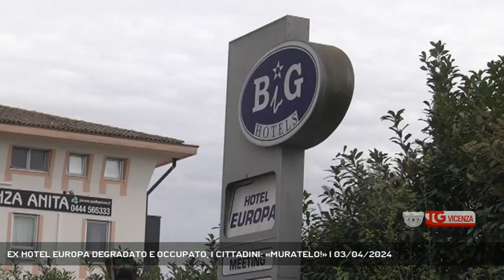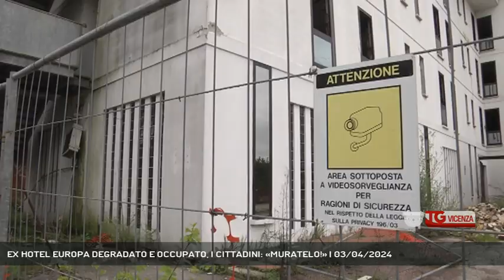EX HOTEL EUROPA DEGRADATO E OCCUPATO, I CITTADINI: «MURATELO!» | 03/04/2024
TG Vicenza 03/04/2024 - VICENZA - Quando il degrado materiale diventa degrado sociale. Accade nel quartiere San Lazzaro, dove una grande infrastruttura abbandonata diventa ricettacolo di balordi. I cittadini chiedono interventi rapidi.  || Guerra al degrado al quartiere San Lazzaro. Sull’accesso Ovest della città nonostante gli interventi pubblici e privati e i risultati ottenuti in questi ultimi anni, incombe ancora una grande struttura immobiliare abbandonata: l’ex Hotel Europa. Una struttura su 4 piani con oltre 100 stanze che sarebbe dovuto diventare un albergo a 4 stelle che giace invece in questo stato da circa 7 anni.  In questa zona tristemente nota per fenomeni come prostituzione e spaccio di droga, questo edificio è tornato ad offrire riparo a balordi e senza fissa dimora. Un epilogo che preoccupa residenti e commercianti costretti a convivere in questa situazione senza prospettive certe di miglioramenti imminenti. In situazioni simili nel recente passato si è assistito all’intervento congiunto di comune e questura imporre ai proprietari di edifici abbandonati lavori di bonifica e chiusura degli accessi. I cittadini del quartiere ora chiedono alle autorità provvedimenti analoghi anche per questo caso. (Servizio di Daniele Garbin) - Segui Rete Veneta anche sul digitale terrestre! Visita il sito